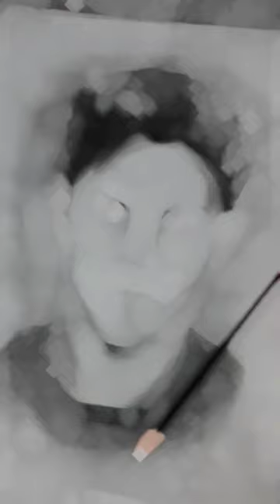رسم علي لابوانت و حسيبة بن بوعلي و مصطفي بن بولعيد و هواري بومدين